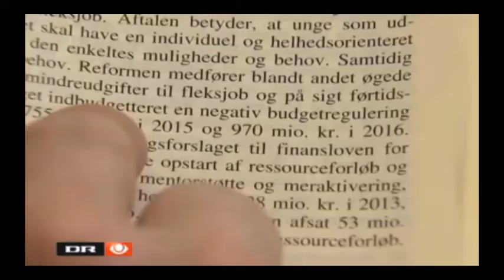TV-avisen 27. august 2012 med Christian Liebing forfatteren bag Finansloven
Christian Liebing som er forfatteren til Finansloven 2012 fortæller om hvordan den blev til